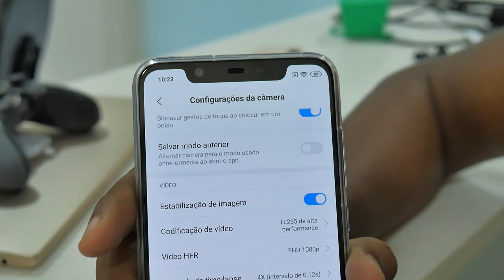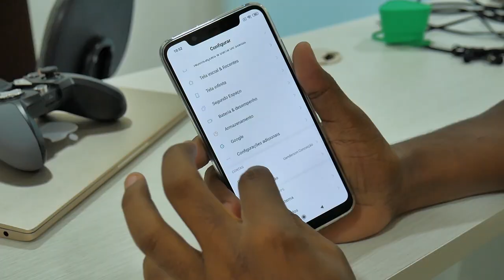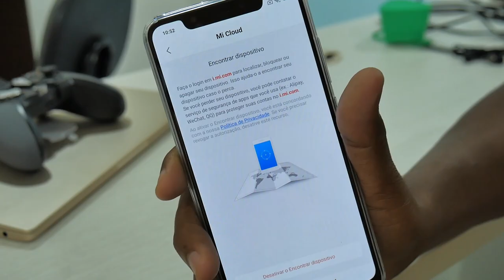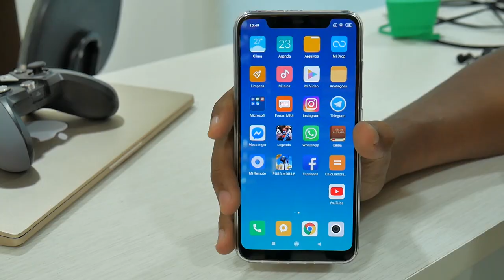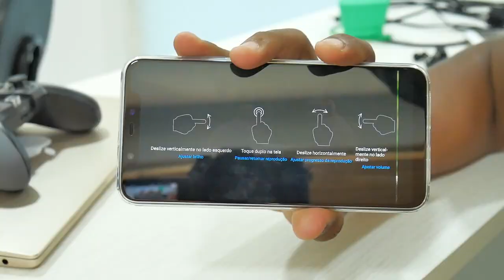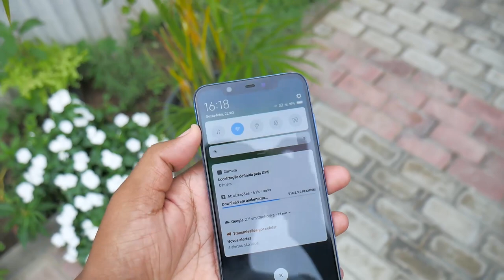E ESSE XIAOMI MI 8 AZUL, HEIN?